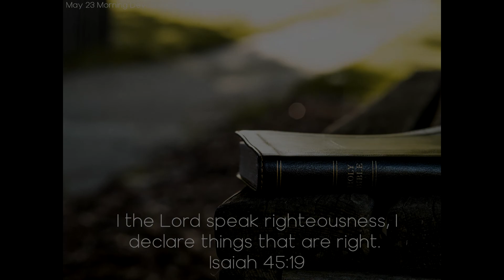Daily Devotions Morning 523 - The Law Is Complete in Itself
Daily Devotion

The Law Is Complete in Itself

I the Lord speak righteousness, I declare things that are right. Isaiah 45:19

With the setting aside of the Bible has come a turning away from God's law. The doctrine that men are released from obedience to the divine precepts has weakened the force of moral obligation and opened the floodgates of iniquity upon the world. Lawlessness, dissipation, and corruption are sweeping in like an overwhelming flood. Everywhere are seen envy, evil surmising, hypocrisy, estrangement, emulation, strife, betrayal of sacred trusts, indulgence of lust. The whole system of religious principles and doctrines, which should form the foundation and framework of social life, seems to be a tottering mass, ready to fall in ruins.

There is no such thing as weakening or strengthening the law of Jehovah. As it has been, so it is. It always has been, and always will be, holy, just, and good, complete in itself. It cannot be repealed or changed. To “honor” or “dishonor” it is but the speech of men.

Between the laws of men and the precepts of Jehovah will come the last great conflict of the controversy between truth and error. Upon this battle we are now entering, a battle not between rival churches contending for the supremacy, but between the religion of the Bible and the religions of fable and tradition. The agencies which have united against truth are now actively at work. God's Holy Word, which has been handed down to us at so great a cost of suffering and bloodshed, is little valued. There are few who really accept it as the rule of life.

Infidelity prevails to an alarming extent, not in the world only, but in the church. Many have come to deny doctrines which are the very pillars of the Christian faith. The great facts of Creation as presented by the inspired writers, the fall of man, the atonement, the perpetuity of the law—these all are practically rejected by a large share of the professedly Christian world. Thousands who pride themselves in their knowledge regard it as an evidence of weakness to place implicit confidence in the Bible, and a proof of learning to cavil at the Scriptures and to spiritualize and explain away their most important truths.

Christians should be preparing for what is soon to break upon the world as an overwhelming surprise, and this preparation they should make by diligently studying the Word of God and striving to conform their lives to its precepts. The tremendous issues of eternity demand of us something besides an imaginary religion, a religion of words and forms, where truth is kept in the outer court. God calls for a revival and a reformation. The words of the Bible, and the Bible alone, should be heard from the pulpit.